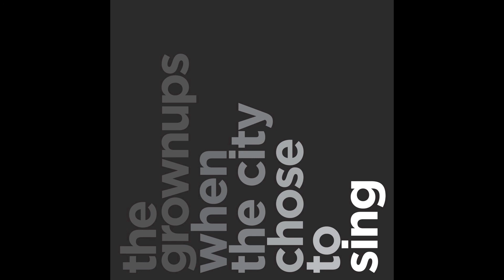The Grownups - When the City Chose to Sing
LYRICS:

Well I could barely look
I couldn't feel a thing
I just shook
When the city, the city chose to sing

And we returned
What was never ours to take
And we repaired
What we couldn't help but break

And every locked door opened
To the church bell's ring
And all that had lay waiting
Well it finally took wing

And every homeless body
Was crowned queen and king
When the city chose to answer
When the city chose to sing

And the powerful and happy
Well they didn't hear a thing
When the city took pity
And chose to sing

To sing ... to sing ... to sing
We chose to sing

And all those hidden graces
That were trapped deep within
Were welcomed back like heroes
As the daylight flooded in

And all that gentle beauty
It arose with a grin
When we finally found the courage
To turn to higher things

And all we'd not forgiven
Didn't add up to a thing
When we lay down our arms

Is this what we came here for ...

... to sing
credits